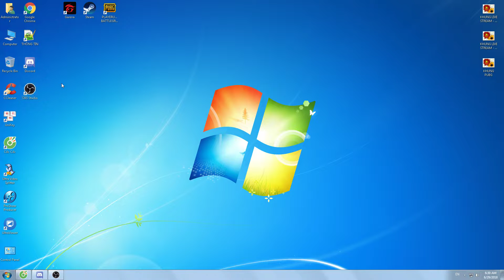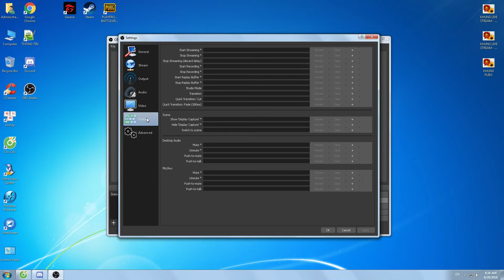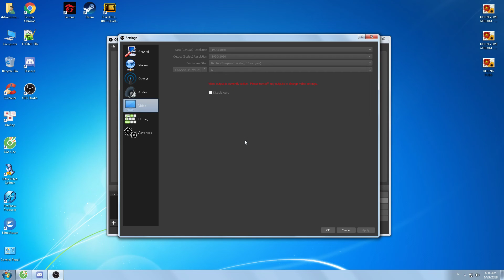HƯỚNG DẪN SỬ DỤNG OBS ĐÚNG CÁCH , STREAM OBS FACEBOOK + YOUTUBE + TWITCH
HƯỚNG DẪN SỬ DỤNG OBS ĐÚNG CÁCH ( NÂNG CAO )

►Mọi người giúp tớ lên 100.000 đăng ký với ^^ !